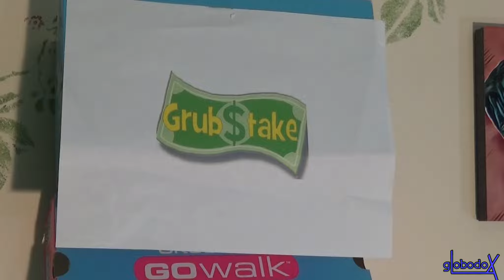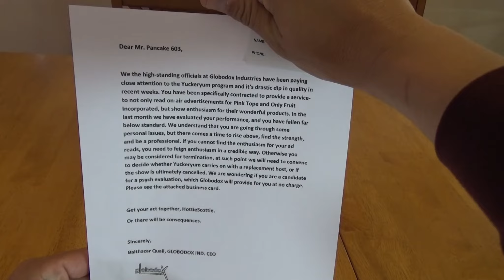Limbo Grub: ORANGE VANILLA COKE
EPISODE 218

I'm sorry, Globodox!